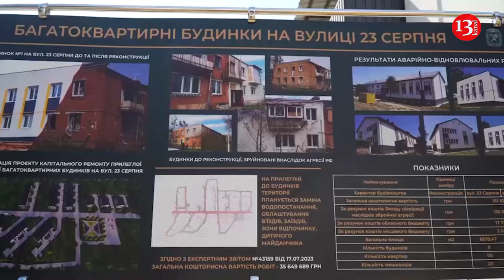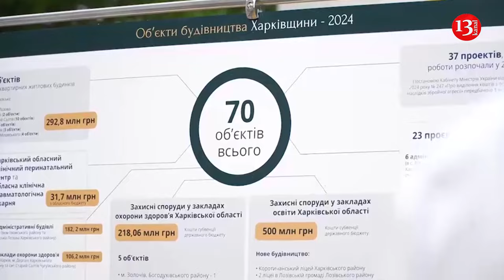Zelenskiy visits frontline Volchansk town where heavy fighting is underway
Ukrainian President Volodymyr Zelenskiy has visited the country’s Kharkiv region. Zelenskiy announced this on his Telegram channel. Visiting the positions near the city of Volchansk where heavy fighting was underway, Zelenskiy met with the soldiers and presented them with state awards.  Later, he visited the city of Dergachi and met with local residents. Zelenskiy held a meeting with the participation of the regional authorities regarding the situation in the fields of security and energy fields